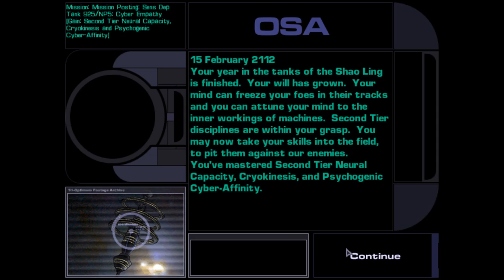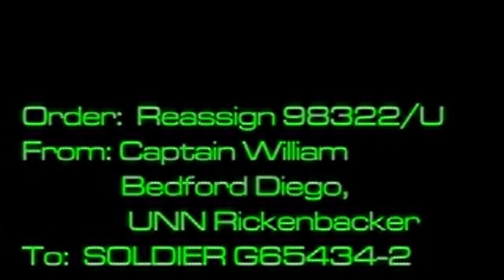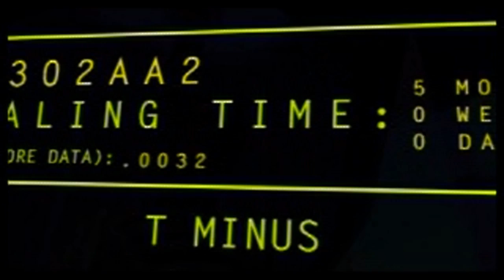Let's Play System Shock 2 - Part 1 [PSI/MELEE/IMPOSSIBLE]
I love this game so much I've decided to do another LP, except single player, more emphasis on atmosphere/story/challenge. It has recently come out on GoG.com and I can't stop playing it halp